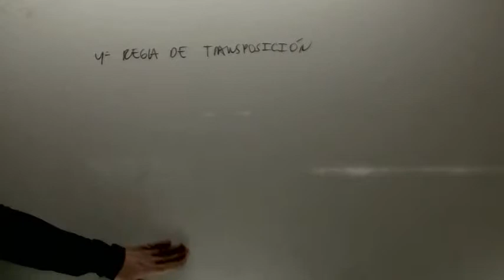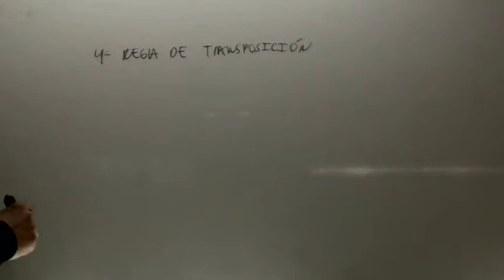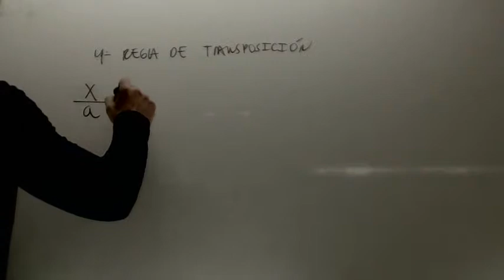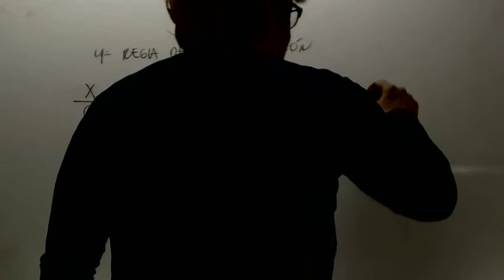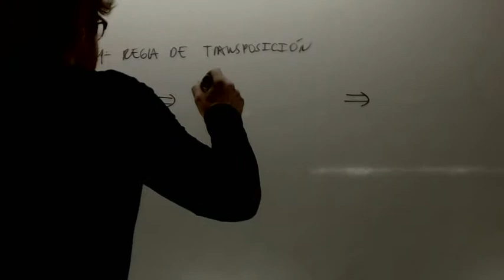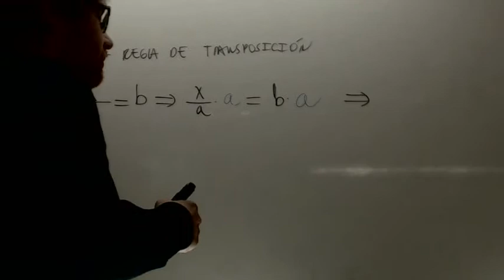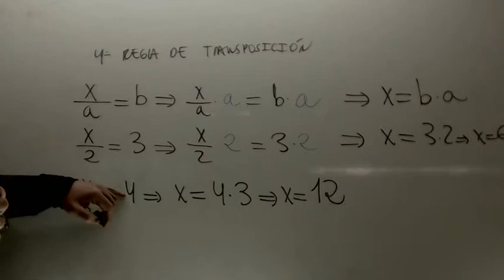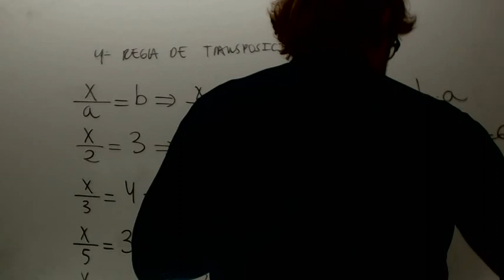Ecuaciones 4 Regla de transposicion Matematicas ESA Academia Usero Estepona